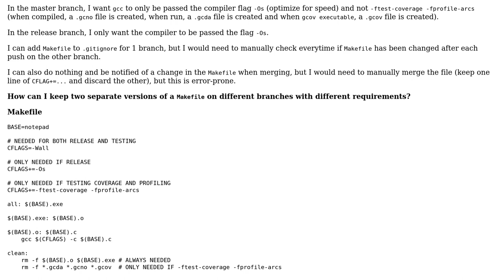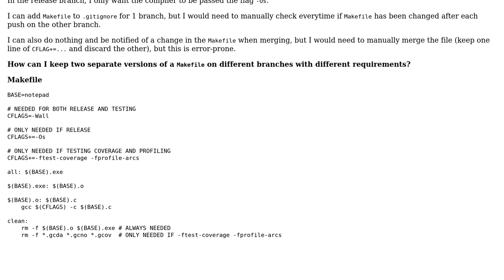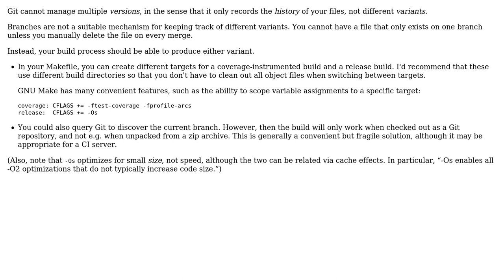Software Engineering: Makefile: Dev and Release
With thanks & praise to God, and with thanks to the many people who have made this project possible! You are responsible for your own actions.